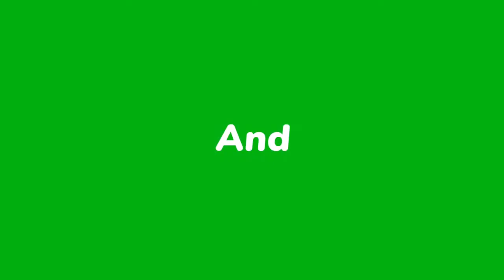Jazbaat-e-Mehphil wildplants untoldstory Jeene ka adhikaar..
Hi,I am Meenakshi Ahuja . I like reading/listening to Hindi poems and Shayari and I would like to share my favorite ones with you all. 😊
Also, neither the clips used nor the poem/Shayari is mine.
But the editing and the voice used is mine and I do not permit anyone to copy my work Thanks 😊